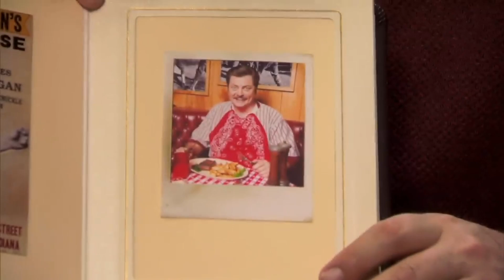Ron Swanson LOVES..| Parks and Recreation | Comedy Bites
What does Ron Swanson love in this world.

MAY INCLUDE BACON